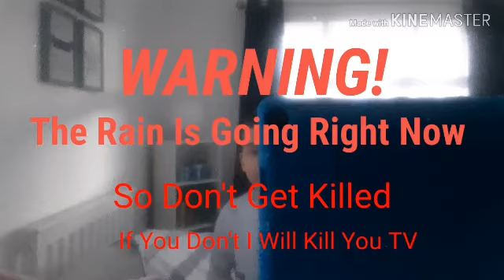Donkey Have Rain And storm ☂️🌩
My 2nd YouTube Account BFB.com
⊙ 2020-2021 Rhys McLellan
My 3rd Account CN .com
My 4th Account www. Cake BFB .com